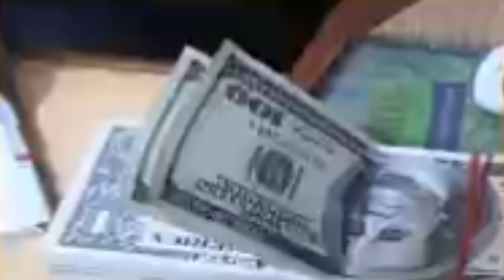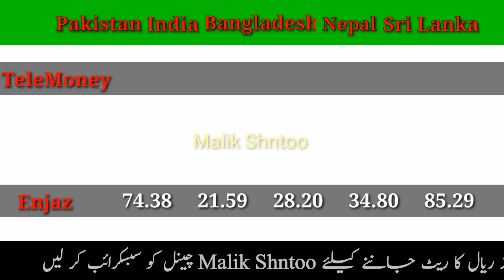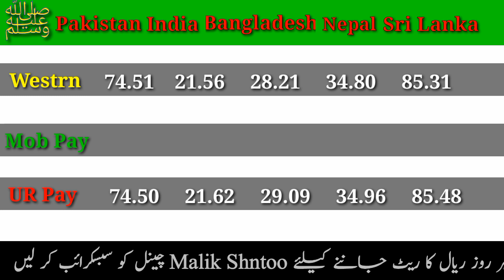آج کا سعودی ریال کا تازہ ترین ریٹ | سعودی ریال کے ریٹ کی مکمل اپڈیٹ | Pakistan India Bangladesh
Tomorrow riyal rate
Aj ka saudi riyal
Ncb ka Riyal Rate
Alrajhi riyal rate
Dollar rate
Interbank rate
All bank riyal rate